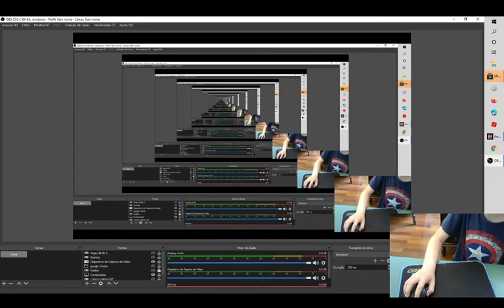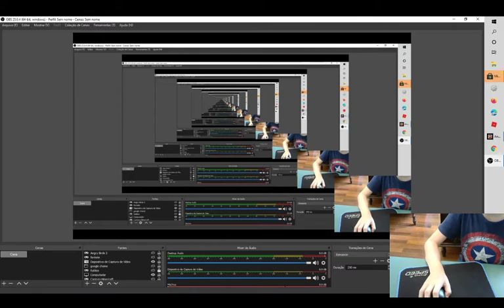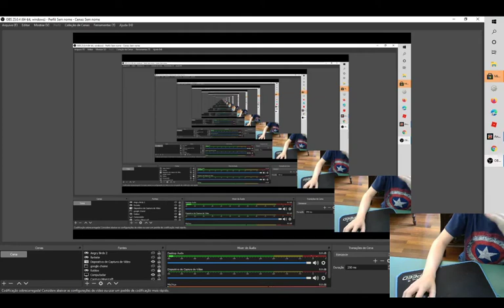CIDADE DE NOVA Porc em Angry Birds 2! 04